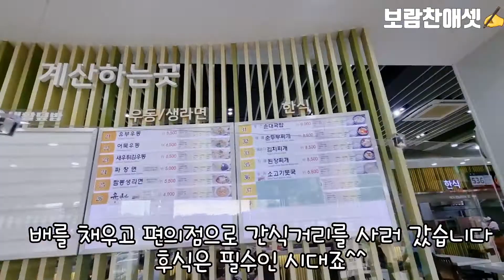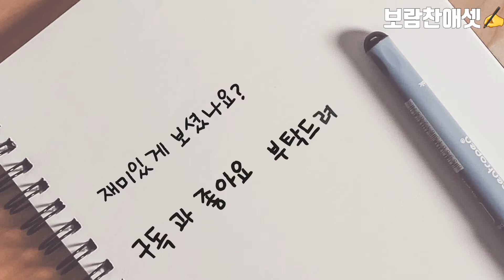안성휴게소 하행 주유소 대기줄 많아요! 안내도 식당 메뉴판 참고하세요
안성휴게소 상행과는 많이 다른 분위기
상행 서울방향에는 공원도 있고, 포토존도 있습니다만
하행  부산방향은 기본에 충실합니다.